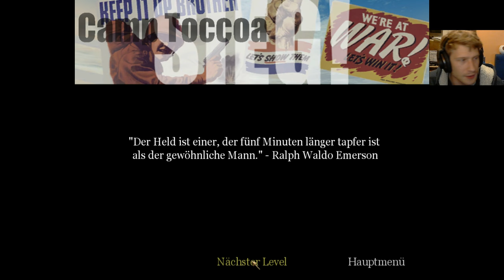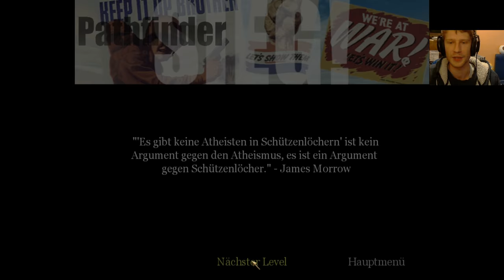01 - CoD 1 - erste Mission erstmal ohne EAX, musste richtig einstellen wohl